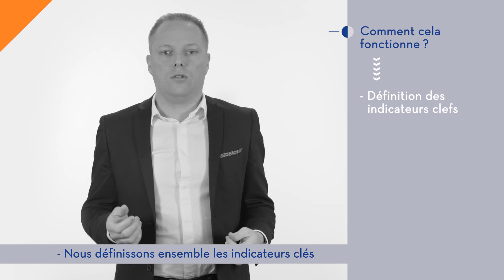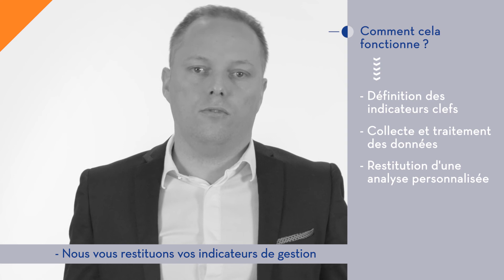Le conseil de l’expert - Le pilotage de votre entreprise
FCN vous aide à piloter votre activité et vous propose la mise en place d'un tableau de bord adapté pour vous permettre de suivre, en temps réel, votre entreprise et vous aider à faire les bons choix.